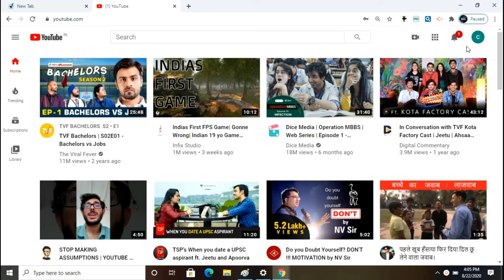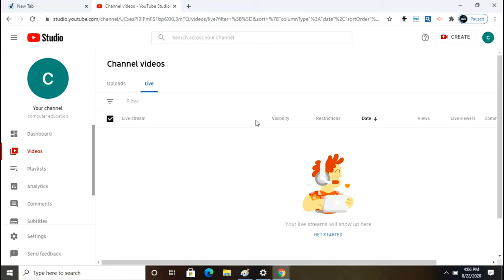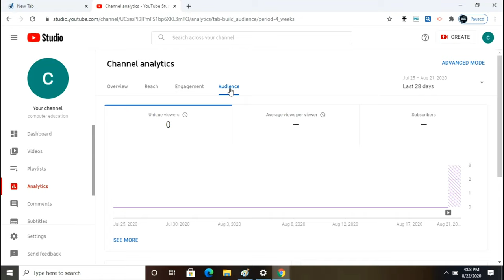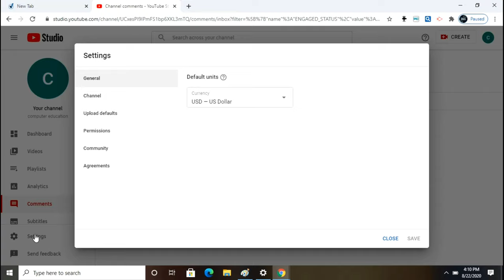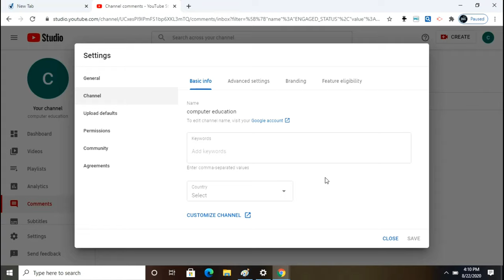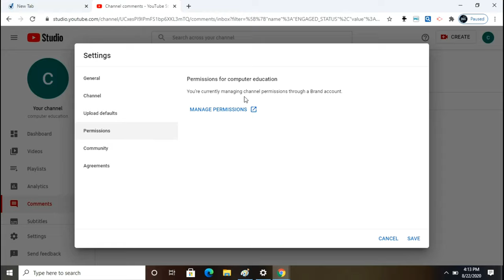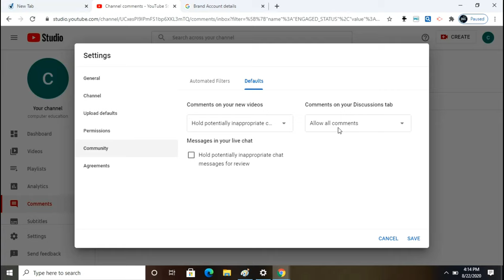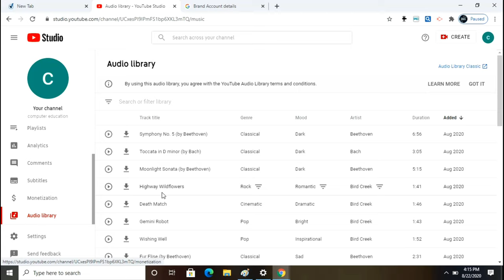YouTube Domination Course LESSON NO .6 - YouTube Setting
How to Change YouTube Setting
Join our Course : 📣📣After Huge Demand of Students
CCE has Launched Special Diwali Offer of Lead Generation Course Only @ Rs.200/-  for First 100 Admissions. Hurry up. Few seats are left.  Click just now on this link:
Now Available:-
🌟 Recorded Videos covering Whole Syllabus
🌟 Online Study Material
🌟 Doubt Sessions
🌟 Group chat between Teachers and Students
🌟 24x7 Faculty Support

🏃🏻Hurry!!

Thanks
Team CCE